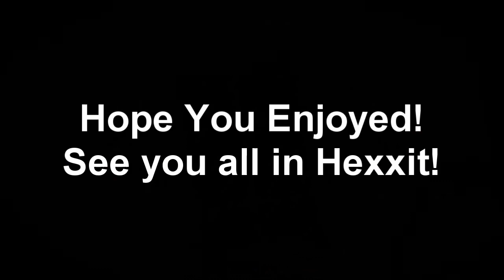Lets Play Minecraft -062- Goodbye! Nether House Progress! (FINAL)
We wrap up the first season of our Lets Play Minecraft Series! (Even though I have done like 5 series xD) But there will still be a form of minecraft!

It helps let me know what you guys like! Also it helps grow my channel! :D

Check out the Public Minecraft server! at 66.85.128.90:25679

---**LINKS**---

Like me on facebook to get updates on me and my videos!